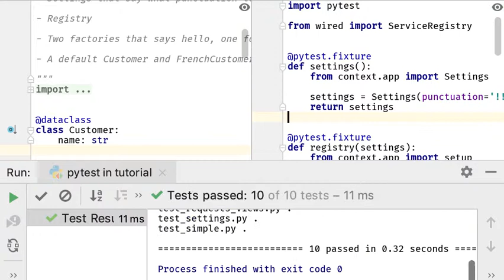Split Screen Without Tabs Short